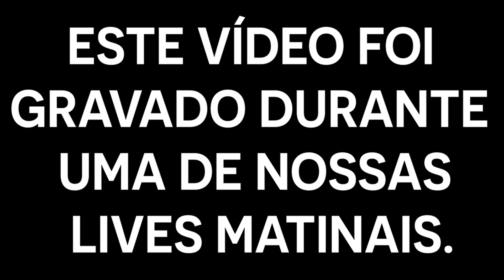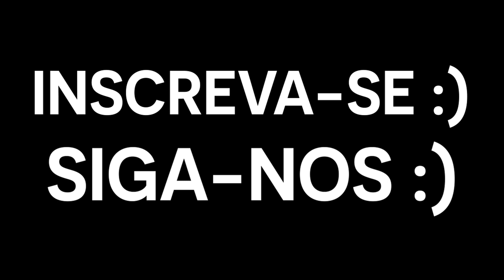CAMPANHA NA IGREJA É ANTIBÍBLICO?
Neste vídeo retirando de nossa live de Perguntas e Respostas, responderemos a pergunta: “Pastor, na sua opinião, campanha na igreja é antibíblico?"

CONFIRA!!